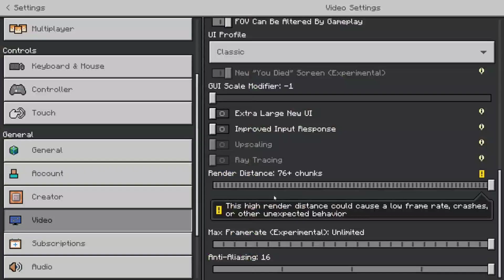Minecraft| Demon Brain What is Satan Gonna Do With 15 Children